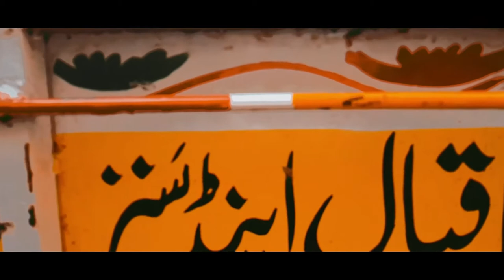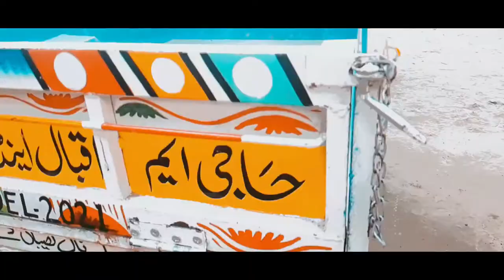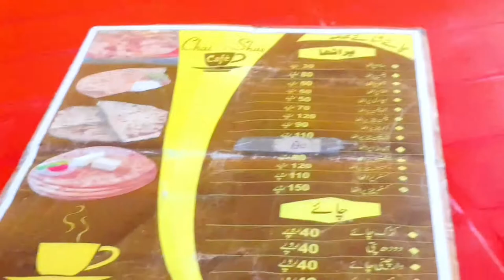Mini Tractor Handmade in Pakistan (Harunabad) | Harunabad Travel Series | Ep 5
This video is all about the Mini Tractor.